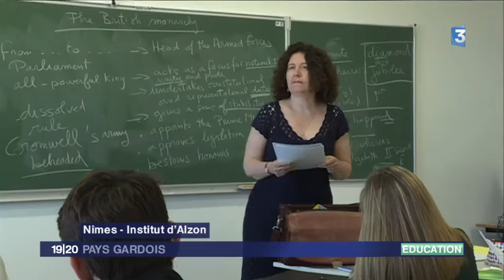16 05 04 Classe prépa d'Alzon